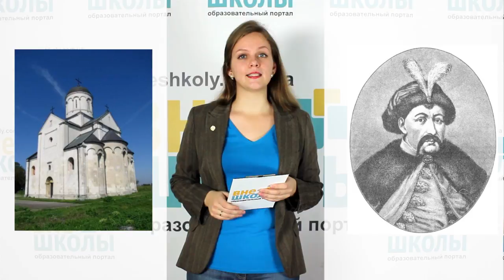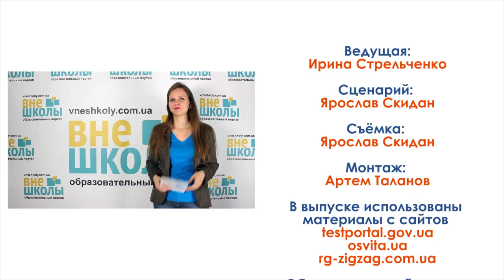Як підготуватися до ЗНО з історії України 2015-2016 швидко та ефективно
Смотрите в ролике:
Структура и специфика тестирования ЗНО по истории Украины
Сроки подготовки к тестированию ЗНО по истории Украины
Материалы для подготовки к тестированию ЗНО по истории Украины
Особенности подготовки к тестированию ЗНО по истории Украины
Советы по подготовке к тестированию ЗНО по истории Украины